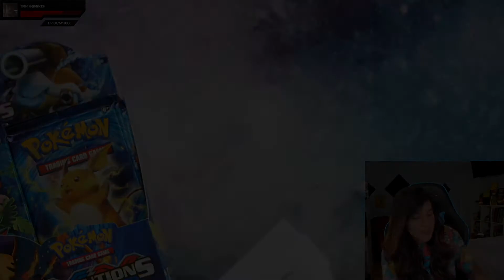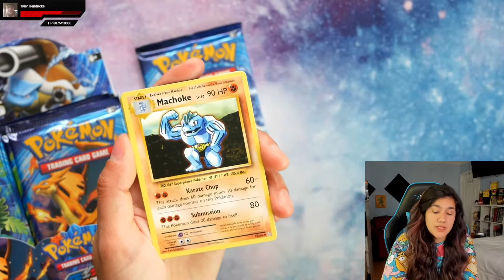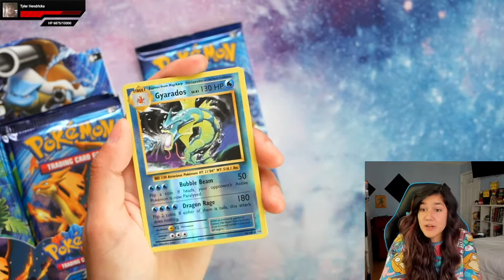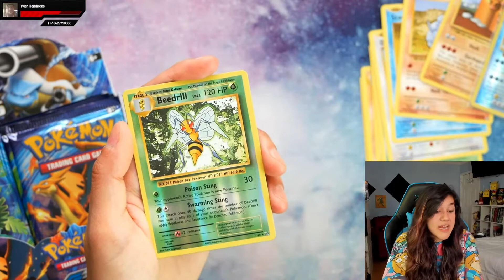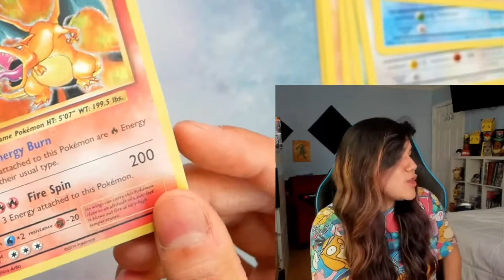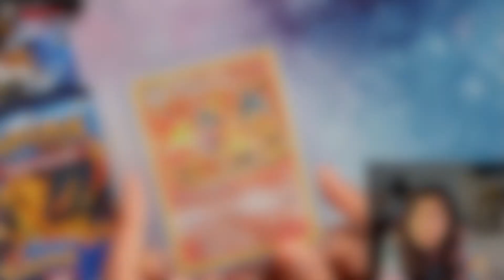The Story of How SuperDuperDani Turned my $50 Into $500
This is from the most recent XY Evolutions Pack Break over on SuperDuperDani's channel where I bought 2 packs to be opened live on stream!

🎵Music: From Persona 5 Strikers OST "Sophia's Shop" & Phoenix Wright Ace Attorney OST